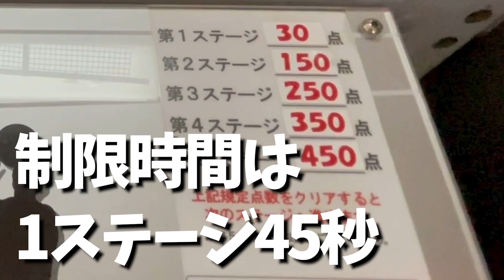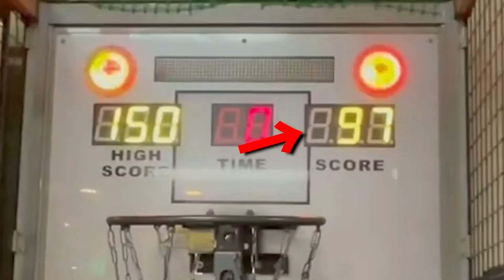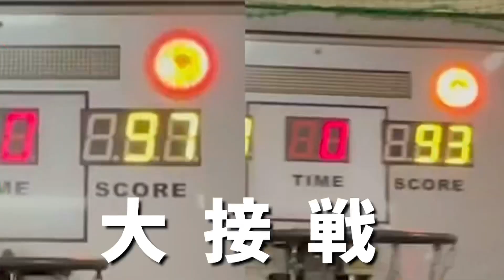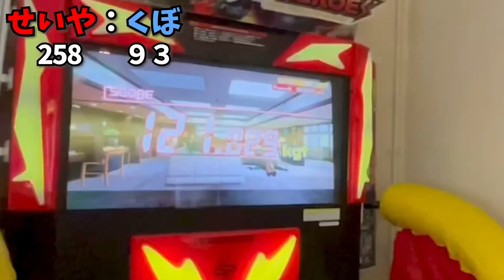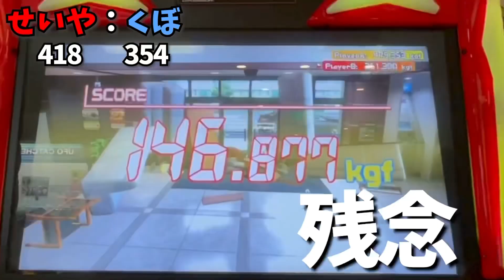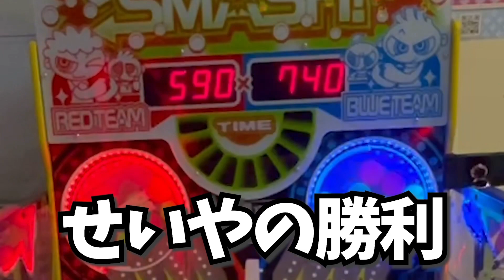【激闘】10分後どっちかの鼻毛が無くなります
-当チャンネルでは常に2人にやってほしい企画etcを募集しております! 企画応募はコチラから

○メンバー○
・志茂 星哉{しも せいや}

○二人が出会うきっかけになった番組 "ABEMA TV「主役の椅子はオレの椅子」"○